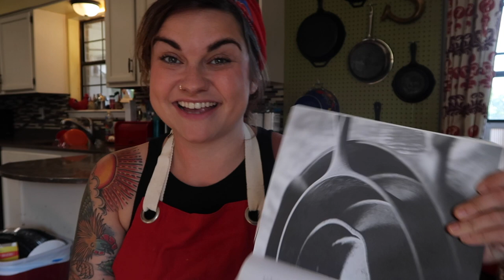The Case for Cast Iron | Why I LOVE Cast Iron | Roots and Refuge Kitchen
My opinion is that cast iron is a staple in every farmhouse kitchen, and today I'm here to tell you why!

Lodge 6.5 inch cast iron skillet
Lodge 8 inch cast iron skillet
Lodge 10.5 Inch Skillet (Like my first one!)
Lodge 12 Inch Skillet
Lodge 15 inch (Roughly the size of a manhole cover) skillet
Lodge Enameled Cast Iron Dutch Oven

Other Items Frequently Asked About:
The Camera Used to Shoot this Vlog
Our Tripod

If you would like to financially support our channel and farm, you can do any regular shopping through out Amazon affiliate link, which will earn us a small commission at no additional cost to you
Or, if you would prefer to give directly to our channel, you can send PayPal